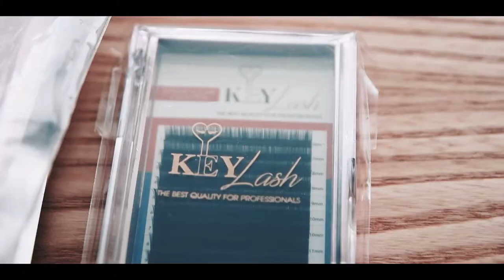Enigma Italia Trainer Professional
per ulteriori corsi:
CORSO VOLUME! 💣💣💣
📅26/27 MARZO
📌 CATANIA
🎁 kit incluso e attestato enigma Italia
Al corso imparerai :
✅ tutto quello che c’è da sapere sulle extension e come ottenere un lavoro perfetto
✅ come fare un lavoro da salone in 1e30/2 H
✅ ventaglio perfetto in un 1sec
✅come mixare le curvature
✅ lavorare con le rime cigliari
✅ la colla e come lavorare in qualsiasi condizione climatica
Assistenza post corso illimitata!!!

CORSO LAMINAZIONE CIGLIA E SOPRACCIGLIA!💣💣💣💣
📅25 MARZO GIORNATA FULL IMMERSION DI TEORIA E PRATICA
🎁 KIT incluso e attestato enigma
📘 dispensa teorica
 Perché fare il corso di laminazione?
✅ è il trattamento più richiesto nell’ ultimo periodo
✅ richiede pochissimo tempo ⏱
✅ ti permette di guadagnare in 1 h 💰
✅ è un trattamento sia estetico che curativo
Diventa una lamimaker di successo !
Per info e programma contattare